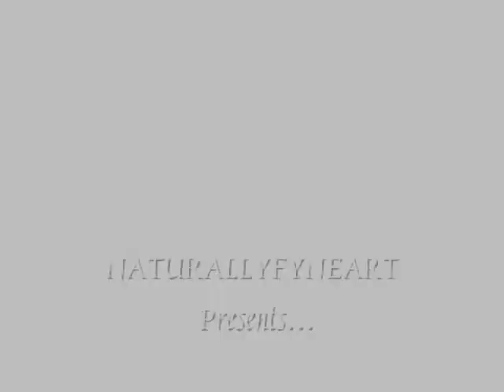Naturally Made Intro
Brief Intro Video

Track "Gentle Thoughts